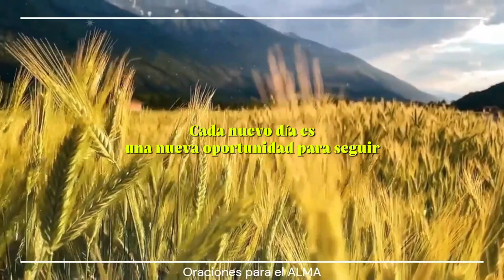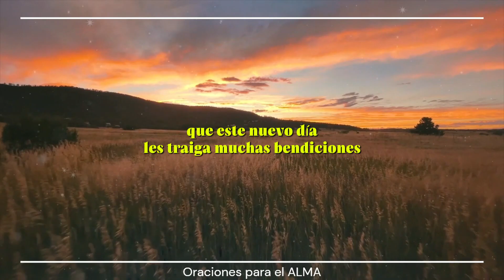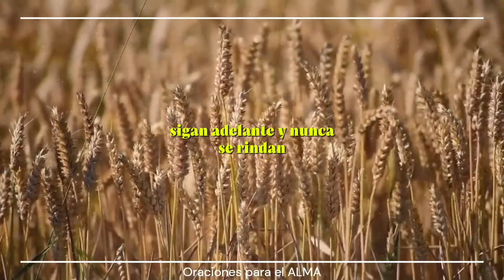Dios te Dice: Un Nuevo Dia trae oportunidades y desafíos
Te doy la bienvenida al mensaje de hoy, desde las palabras de Dios para ti.
Este mensaje es una invitación a la esperanza, la fé y el amor.
Escucha con el corazón abierto y prepárate para abrazar el amor divino que te impulsa a ser la mejor versión de ti mismo.
¡Recuerda que nunca estarás solo/a!